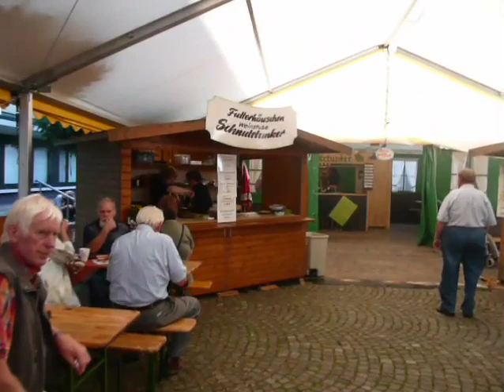Zwiebelmarkt 2009 in Bünde - 1/3